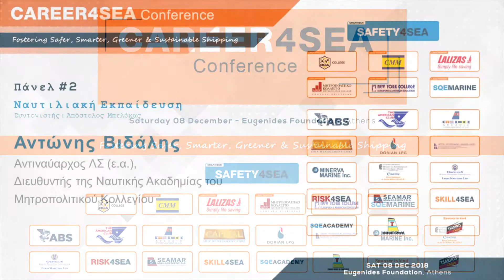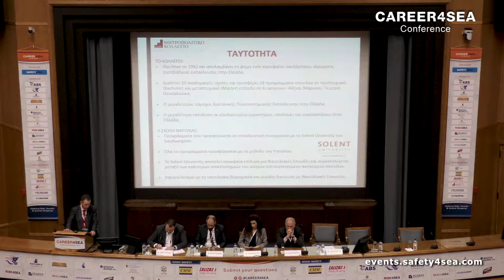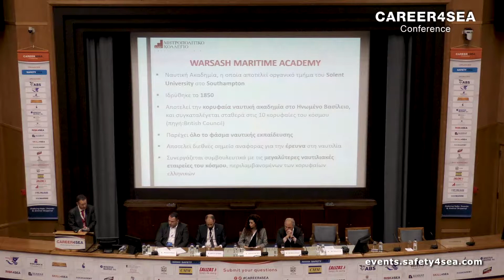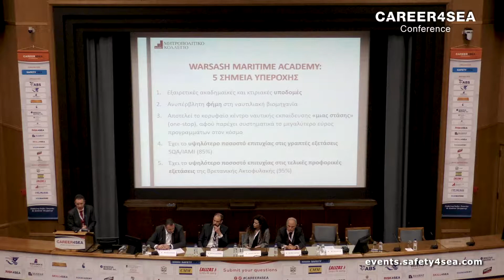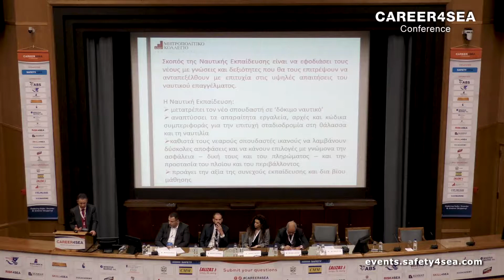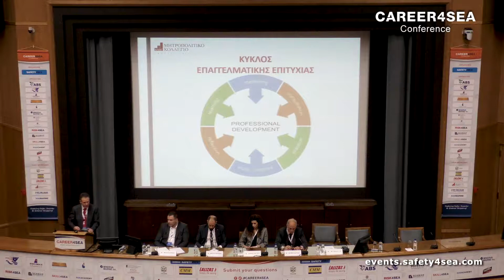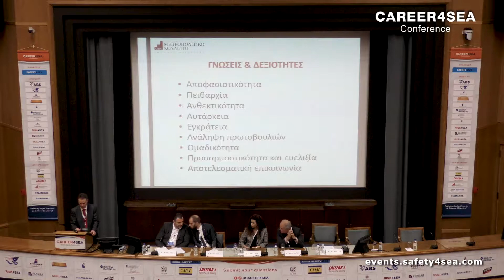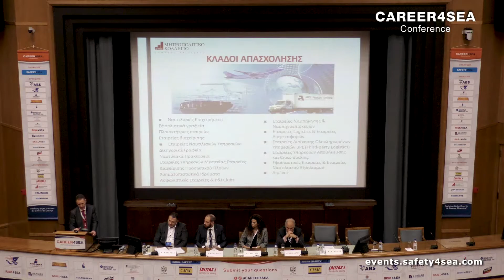2018 CAREER4SEA: Αντώνης Βιδάλης, Metropolitan College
Οι εργασίες του CAREER4SEA Conference ολοκληρώθηκαν με μεγάλη επιτυχία το Σάββατο 08 Δεκεμβρίου 2018, στο Ίδρυμα Ευγενίδου, Π. Φάληρο. Το συνέδριο διοργανώθηκε από το SAFETY4SEA καλύπτοντας θέματα που αφορούν τους νέους που επιθυμούν καριέρα στον κλάδο της Ναυτιλίας και αναλύοντας το παρόν και το μέλλον του δυναμικότερου και πλέον εξωστρεφούς κλάδου της χώρας. Ο στόχος του συνεδρίου ήταν η σφαιρική κι εμπεριστατωμένη παρουσίαση της ναυτιλίας μέσα από την εμπειρία καταξιωμένων επαγγελματιών του χώρου.

Στο CAREER4SEA προσήλθαν 1,200 σύνεδροι (μαθητές Λυκείου 16-18 ετών / Προπτυχιακοί και Μεταπτυχιακοί Φοιτητές / Νέοι που ενδιαφέρονται για το κλάδο).